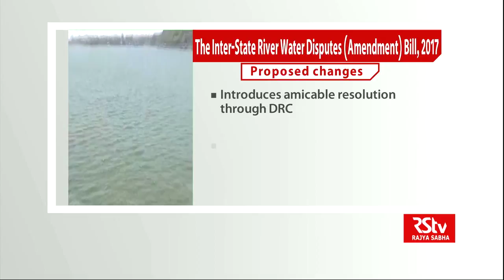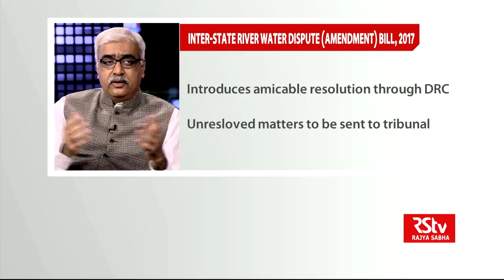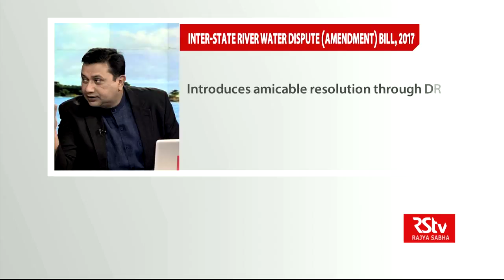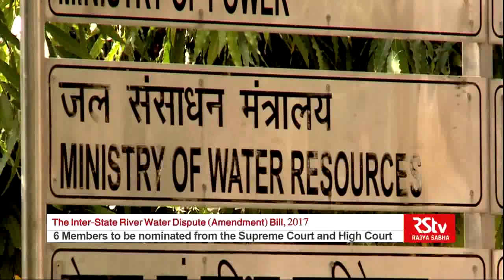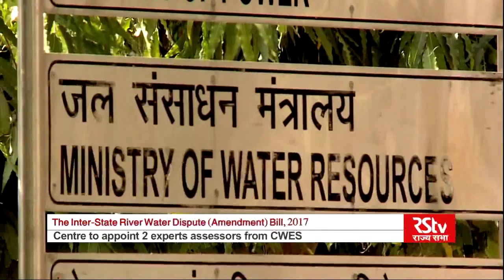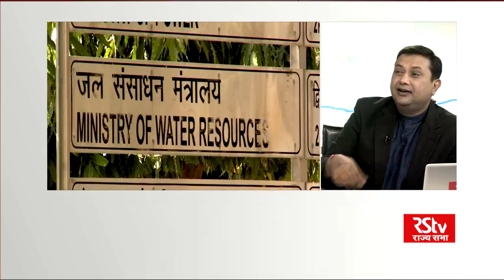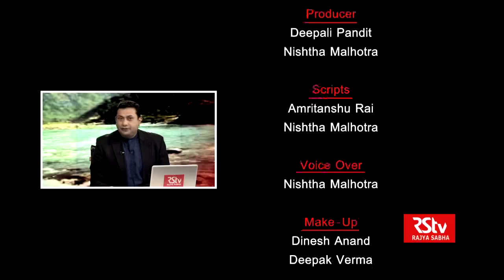Law of the Land: The Inter-State River Water Disputes (Amendment) Bill, 2017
The Inter-State River Water Disputes (Amendment) Bill, 2017 proposes to dissolve all tribunals on inter-state water disputes and replace it with permanent dispute resolution mechanism in the form a single tribunal. As per the existing law each interstate water dispute there is provision for creating a tribunal with no prescribed timelines.

Guests:  SANJAY PARIKH, Advocate, Supreme Court; SRINIVAS CHOKKAKULA, Senior Fellow, Centre for Policy Research; K N BHAT, Senior Advocate, Supreme Court; GOPAL KRISHNA,Director, Toxics Watch Alliance; DR AMARJIT SINGH, Secretary, Ministry of Water Resources; MOHAN KATARKI, Advocate, Supreme Court